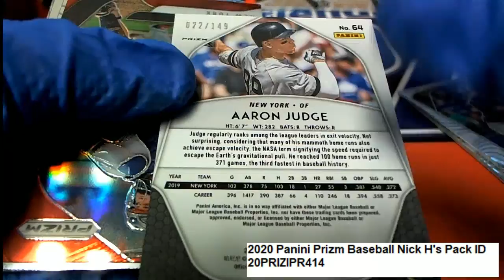2020 Panini Prizm Baseball Nick H's Pack ID 20PRIZIPR414